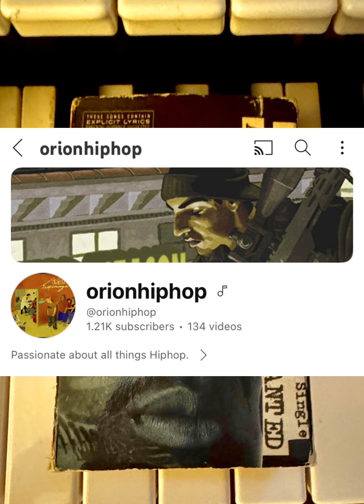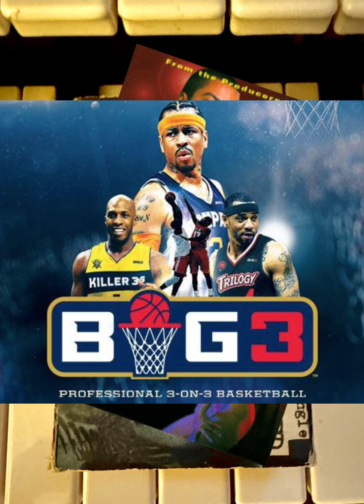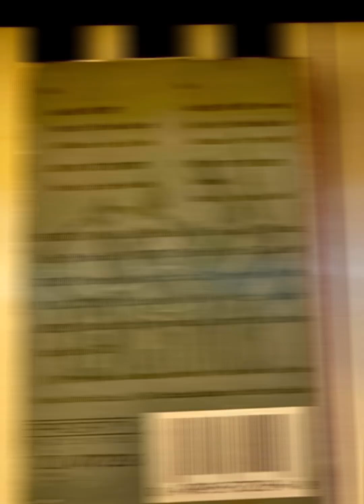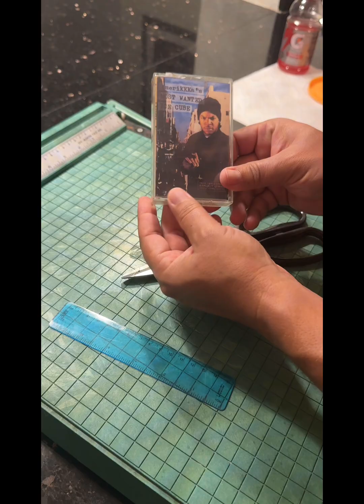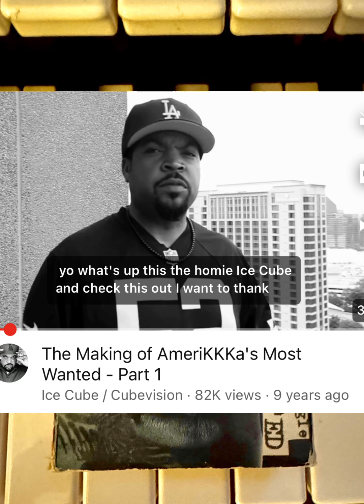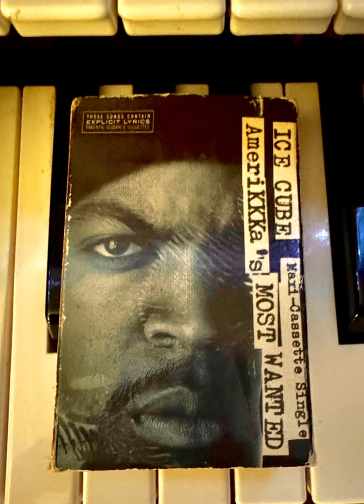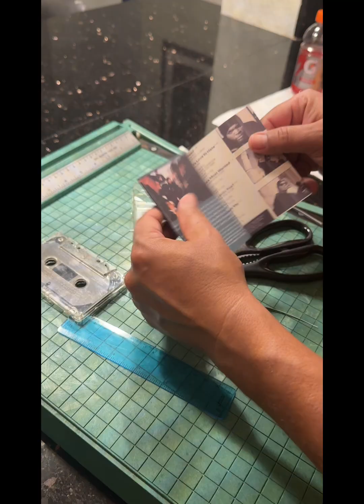Ice Cube - Amerikkka's most wanted - Deep Dive Tape Stash Episode 53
Deep Dive Tape Stash Episode 53

The single for his first solo album Amerikkkas most wanted

Video background beat by @brassballs09